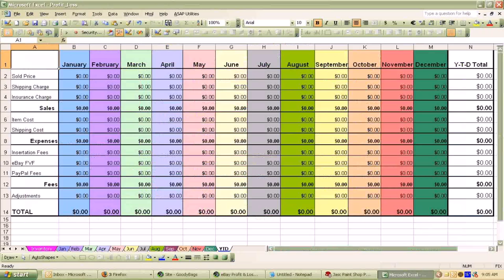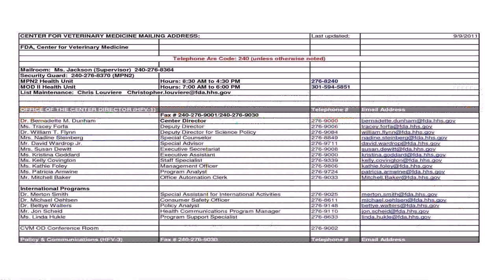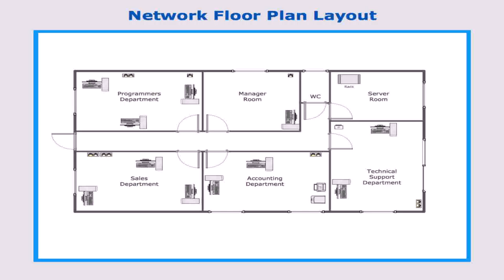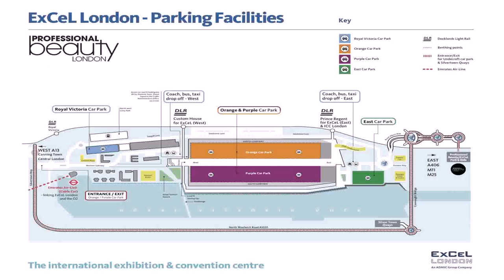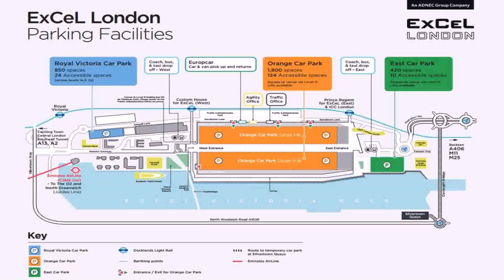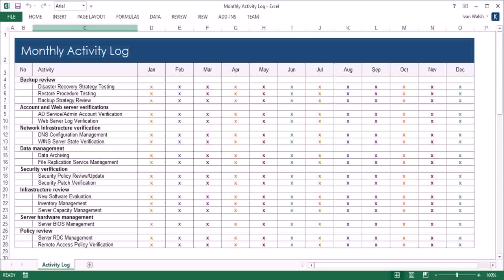Excel Office Floor Plan Layout - DaddyGif.com (see description)